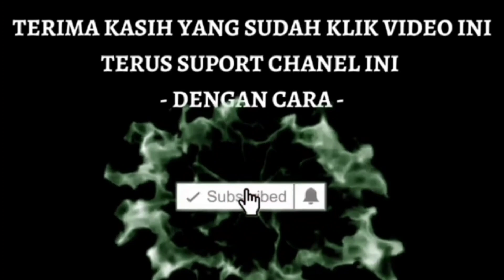FINAL! Bintik membara : PATRIA 🆚 AZIZ 🏓🏆 Div.5 - Turnamen Jaknorth 2022 Jakarta